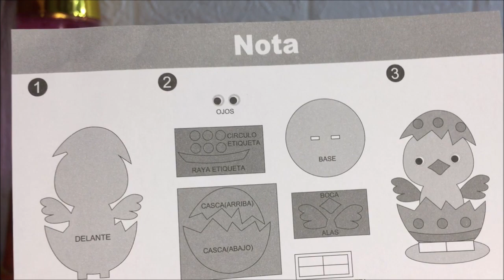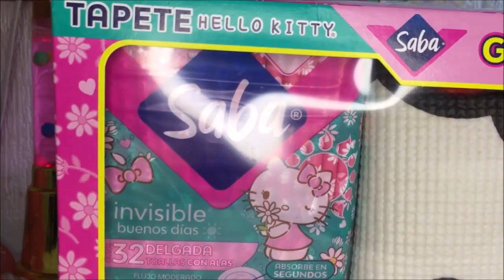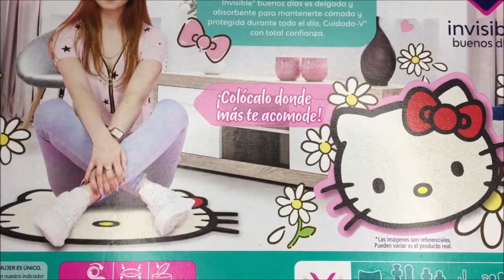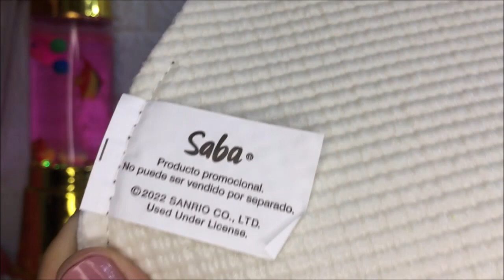MAS COMPRAS 😍😍😍 POR FIN ENCONTRE MI TAPETE 🙏🙏🙌🙌🙌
HOLA!! CHICAS SIGANME EN MI INSTAGRAM ☺☺